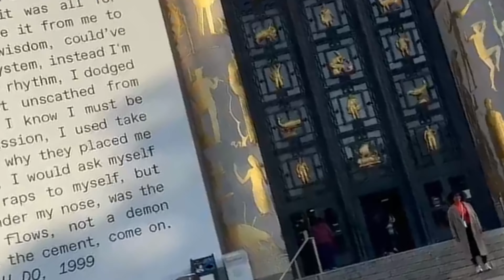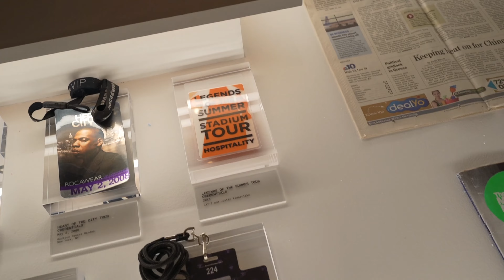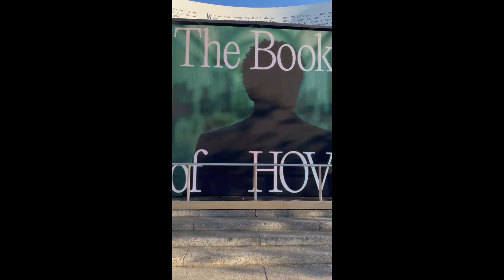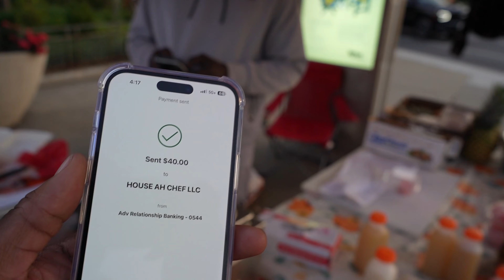BOOK OF HOV JAY-Z EXHIBIT!!!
I have always been a long time Jay-Z fan, even since elementary school. Join me and my wife Jazz as we couldn't pass up the opportunity to catch this once in a lifetime exhibit. We were able to view this exhibit on a layover flight in Brooklyn, NYC @ The Public Library. For those who are or aren't planning to stop by here's the chance to still experience it with us!